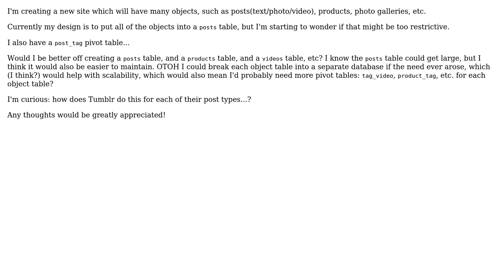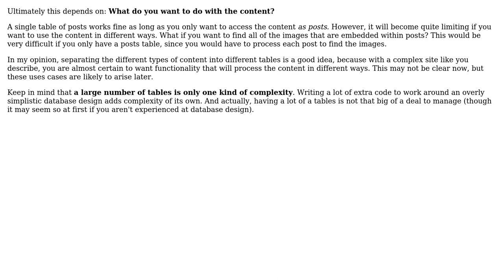Software Engineering: MySQL: Application Table Design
With thanks & praise to God, and with thanks to the many people who have made this project possible! You are responsible for your own actions.